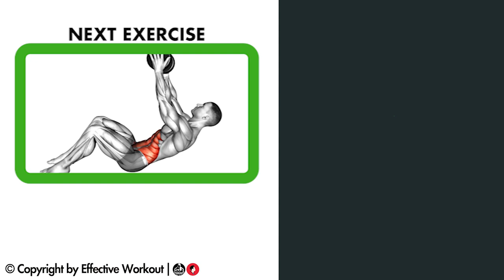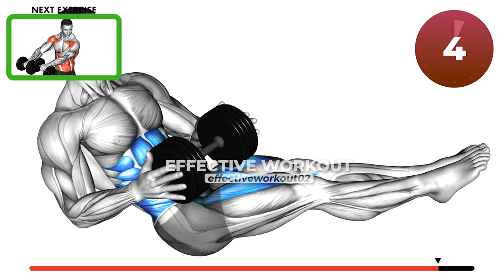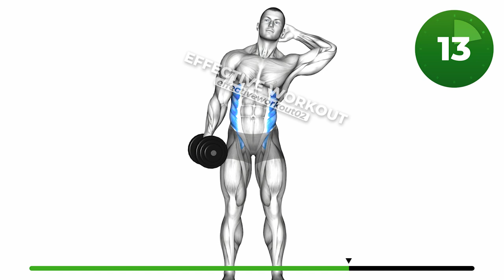Build OBLIQUES ABS using Dumbbell Only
0:00 Start
0:08 Dumbbell side bridge
1:08 Dumbbell straight Arm Twisting
2:09 Dumbbell Straight Leg Russian Twist
3:10 Spell caster
4:10 Dumbbell Side bend
4:55 End